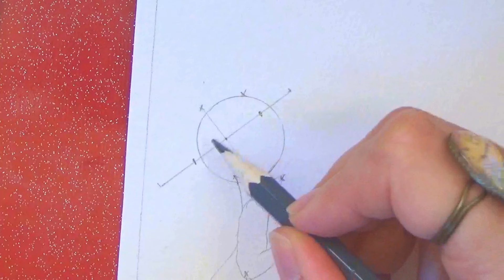APPRENDRE L'AQUARELLE : la pluie 1/4.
Dessinons (ou décalquons) et peignons ensemble cette poupée de chiffon et jouons avec des feuillages. Il s'agit ici du premier atelier sur le thème de la pluie.
Chers débutants, cet atelier est adapté pour vous, vous y apprendrez les fondus, les volumes, les lumières.